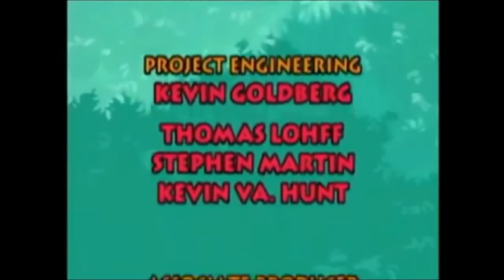Morshu Science Theater 3000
Alternate Title: "Why the CD-i Failed."